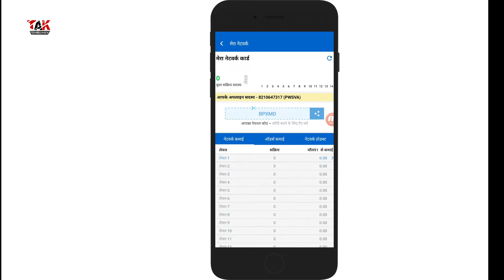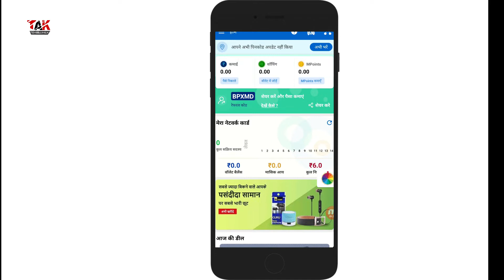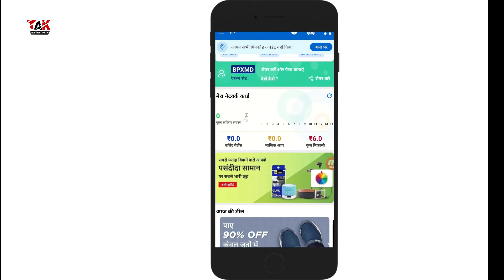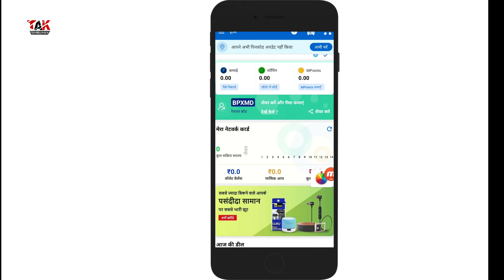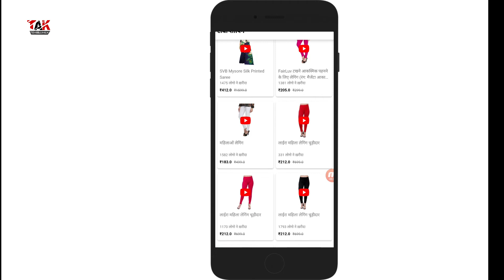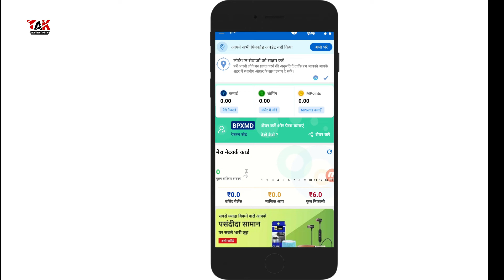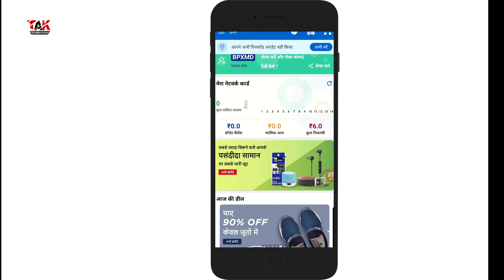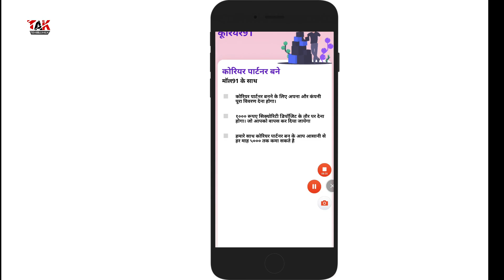Earn Daily Upto Rs.500,100% Mall91 New Refer And Earn Money, Other Program.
Hello friends Eis App Sa Aap Bhut Earning Kar sakta Ha Aap Try Jarur Kara.

REFER CODE= BPXMD
1 करोड़+ भारतवासियों की विश्वसनीय सुपर ऐप! घर बैठे बैठे ढेरों कमाएं और अपने कमाई का उपयोग करें दैनिक ज़रूरतों का सामान खरीदने में, रीचार्ज/बिल्स भुगतान में या किसी भी दूकान पर पेमेंट करने में!

यहाँ से डाउनलोड करें और मेरे रेफरल कोड BPXMD का उपयोग करें

Hello Friends Agar Aapna Follow Nhi Kya Instagram Ko To Follow Jarur Kar lo.

Video Short Information: -
mall91 app se paise kaise kamaye,mall91,mall91 app unlimited trick,mall91 malayalam,mall91 unlimited trick,mall91 referral code,mall91 app se paise paytm me kaise transfer kare,mall91 app malayalam,mall91 kya hai,mall91 app bangla,how to earn more money,paisa kaise kamaye,lockdown me ghar se paisa kaise kamaye,YouTube se paisa kaise kamaye,how to earn YouTube.